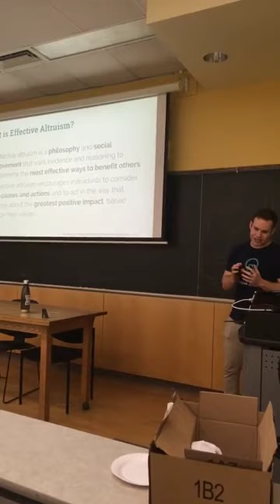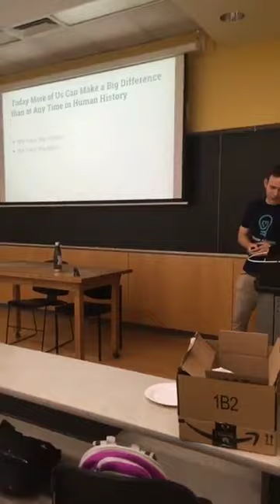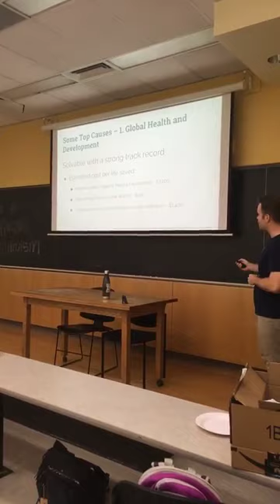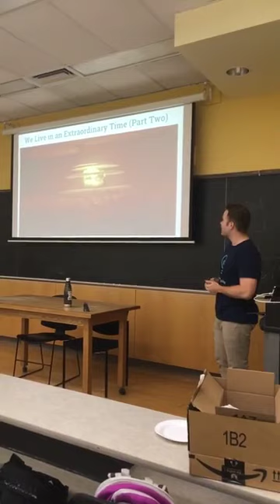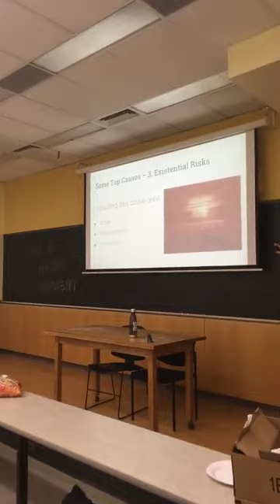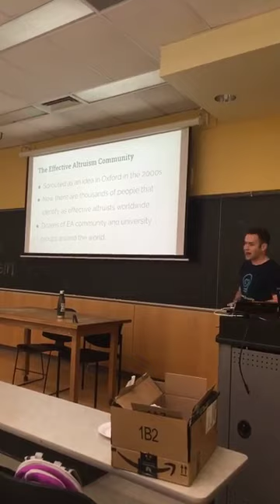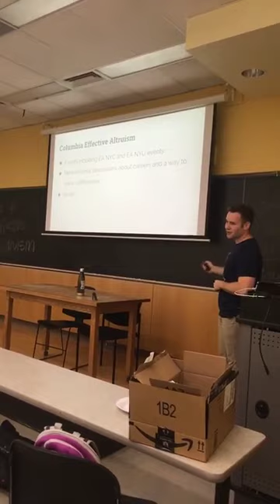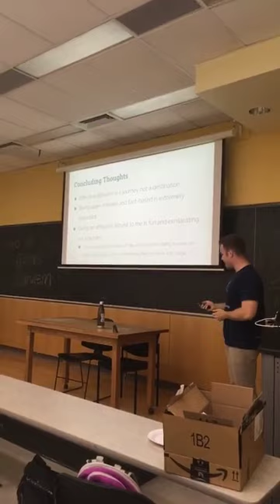Introduction to Effective Altruism | Danny Bressler | Columbia Effective Altruism